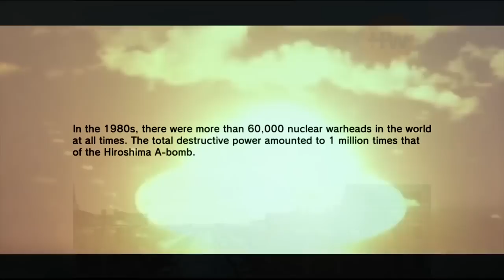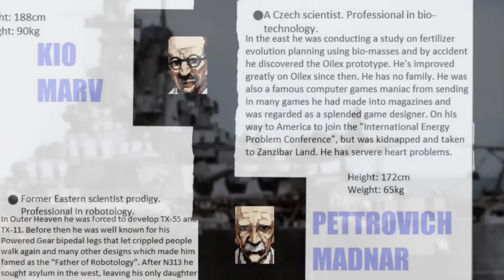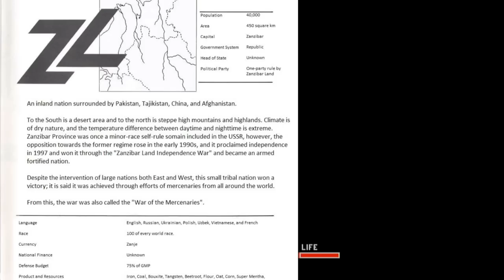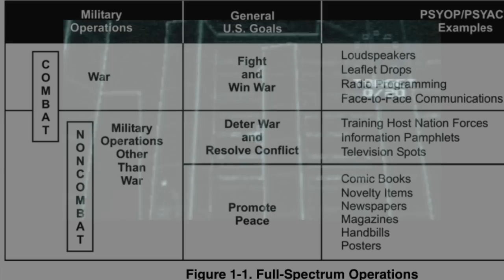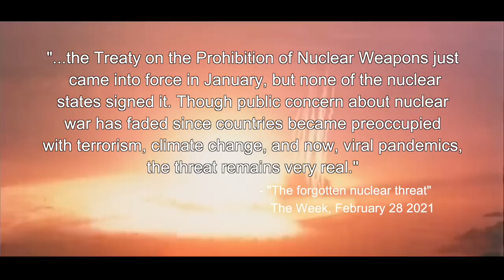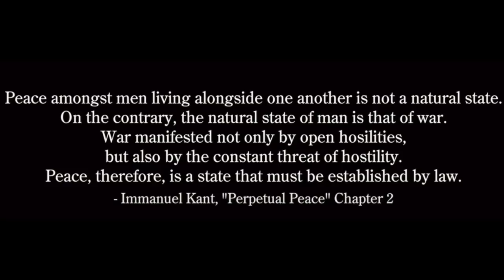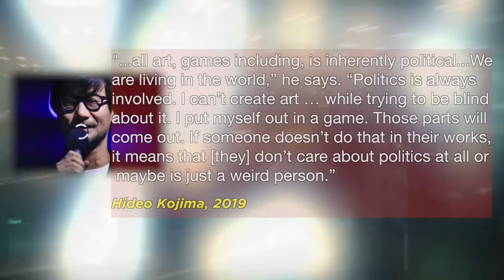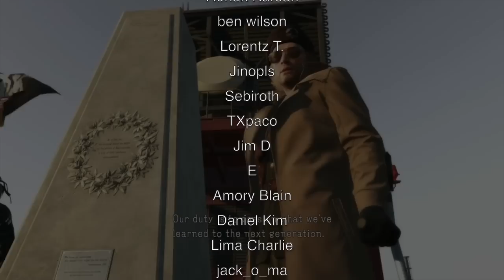War & Pacifism in "Metal Gear" Games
Hideo Kojima's series METAL GEAR SOLID is well known around the world for its idiosyncratic and iconic military stealth action. But how could this same series also be the most consistently anti-war in the industry?

In this video essay, we look at each METAL GEAR in turn, focusing on what it had to say on the subject of war & peace. By the end, I'll make the case for why the Metal Gear series should be recognized more widely for its ability to convey a 'solid' set of principles, yet ultimately leave the final meaning as something for the player ourselves to find.

"The Metal Gear franchise follows the story of protagonist Solid Snake as he tries to rid the world of Metal Gears and atone for his sins. The Metal Gear series is well-known for its elaborate, complex plot-lines and large amount of cutscenes. The majority of games in the franchise fall under the Metal Gear Solid series. Another sub-series is the Metal Gear Acid series."